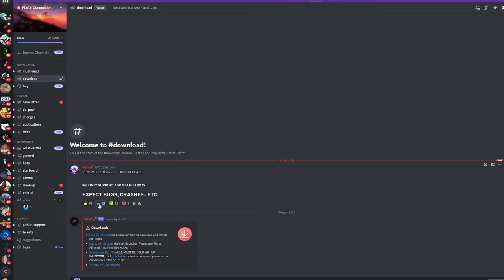The BEST Settings for Minecraft Bedrock pvp (2024)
In this video I discuss some of the best settings and how you should modify them to get the best outcome for your gameplay.

Note, that anything past the in game settings part of the video is PC ONLY.